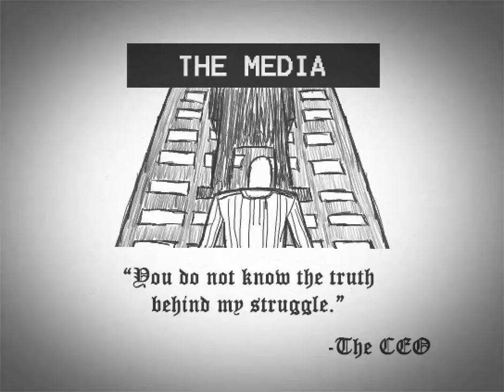CPTV Let's Play: Suits - A Business RPG (Part 8)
Let's Kill youtubers with more followers than me!